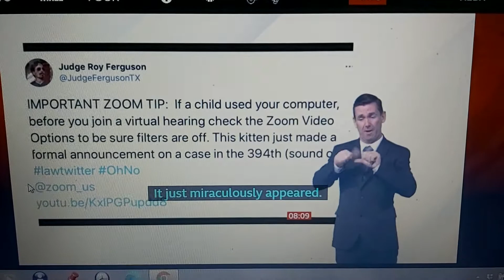Virtual US Court with white kitten judge on Zoom !!!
BBC Breakfast News at 8:00am with BSL interpreter on BBC News Channel on Wednesday 10th February 2021.